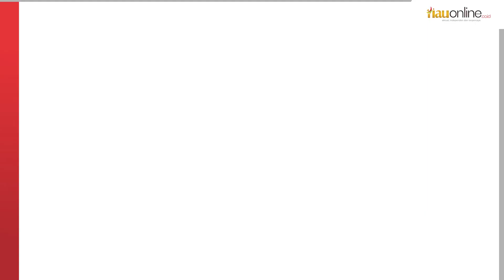Ditreskrimsus Polda Riau Ungkap Kasus Beras Premium Palsu Seberat 18 Ton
Direktorat Reserse Kriminal Khusus Polda Riau mengungkap tindak pidana pengemasan ulang beras Bulog ukuran lima kilogram menjadi beras kelas premium.

Tim Ditkrimsus Polda Riau menggerebek tempat pengoplosan beras di Perumahan Pesona Beringin Asri Blok L-9 Jalan Beringin, Kelurahan Labuh Baru Barat, Kecamatan Payung Sekaki dan Pandau Permai Kelurahan Pandau Jaya, Kabupaten Kampar.

Petugas mengamankan dua pelaku inisial RS,AF dan AS. AS merupakan karyawab Toko Pangan Berkah Bersama berdomisili di Jalan Pandau Permai Kelurahan Pandau Jaya Kecamatan Siak Hulu.

(RiauOnline)